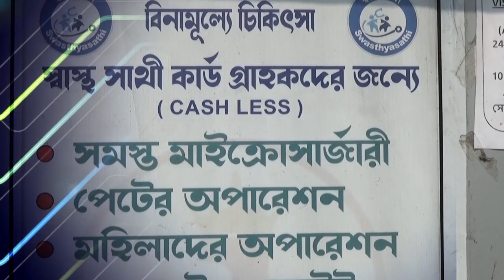Raniganj में मृत ससुर-दामाद के घर जाकर विधायक Vivek Gupt ने परिजनों के साथ मुलाकात की